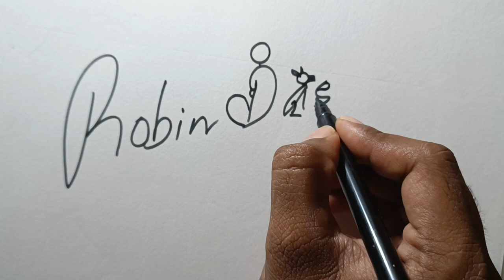SHAPE TO REALITY | CLASS 210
Signature painting 2